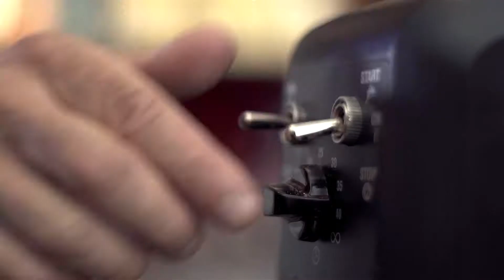Freddie for a day - Hard rock café PORTO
O ícone Freddie Mercury comemoraria o seu 73º aniversário e mais uma vez o Hard Rock Cafe Porto festeja esta data especial não com 1 dia de celebração... mas com 1 semana!!

Os A Kind Of Queen tocarão no palco do Hard Rock Cafe no dia 5 de Setembro pelas 22h30. A entrada terá o custo de €5, com oferta de bigode e 1/2 pint, cujo valor reverterá totalmente para a Mercury Phoenix Trust Foundation.

Os bilhetes estarão à venda no próprio dia pelas 21h no host stand do Hard Rock Cafe Porto. Bilhetes limitados aos lugares disponíveis.

Durante toda a semana estará disponível um shake especial, o Freddie Mustache Milkshake, em que parte do valor de venda reverterá igualmente para a Mercury Phoenix Trust Foundation.